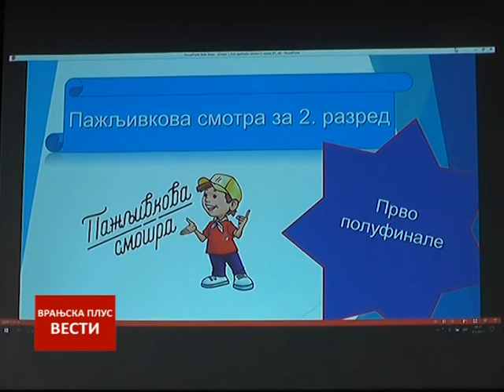Vesti 20 03 2017